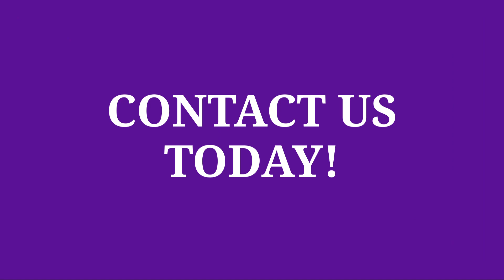ATTN CONTENT CREATORS? CONSIPIRACY THEORIES? COVER UPS? GET YOUR OWN TV SHOW ON "WOKE" TV CHANNEL!